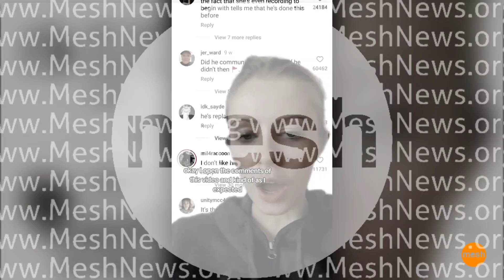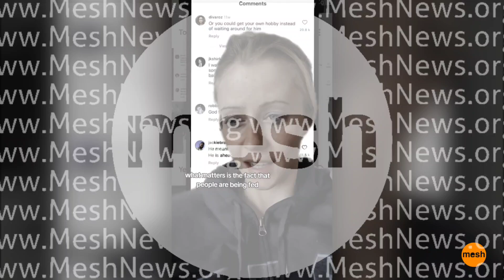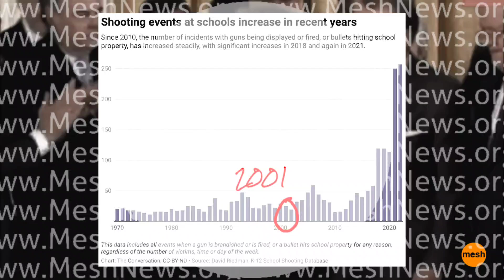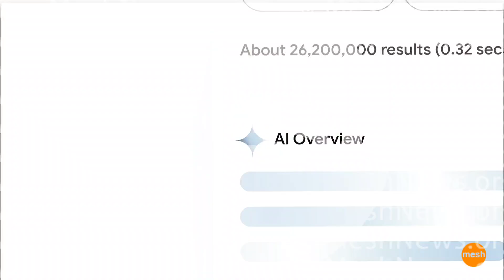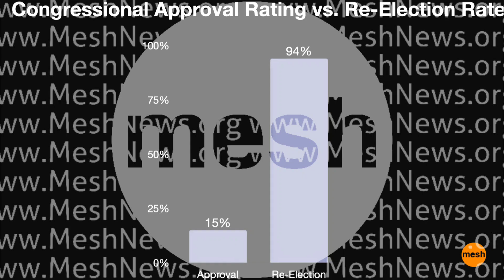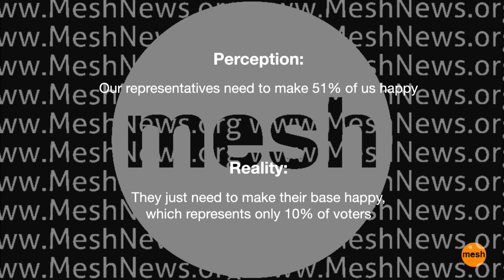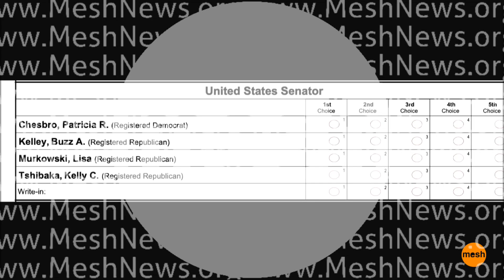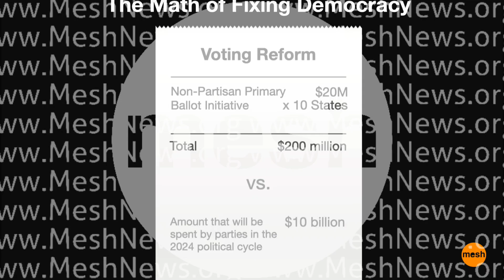2030 Vision: Obey.exe // EP:2 Autonomy Lobotomy // EDIT PROOF